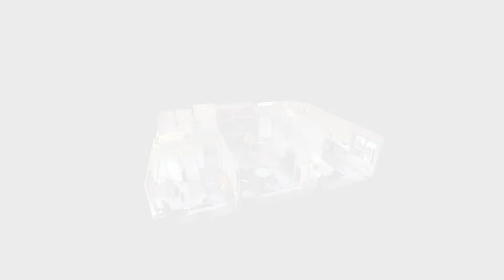Seattle Apartment Virtual Tour | Furnished 2 Bedroom Apartment in Avalon Meydenbauer, Bellevue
Find your next home with Blueground, in this fully-furnished two-bedroom home in Bellevue? Our virtual tour will give a glimpse of the amenities and the whole interior of the apartment to get an idea of your new home before settling in.